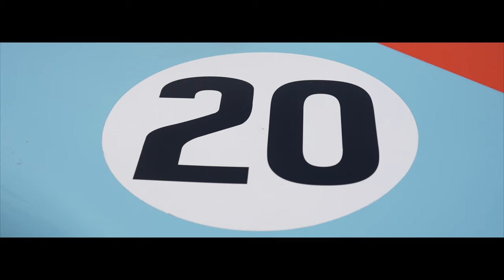Cinematography Reel | Ben Kahan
I had to make this reel for film school. I'm presenting my work to a director. If I am chosen I will be a cinematographer for a student film. Wish me luck, haha! This isn't my best work but it's some of it. It took me forever to go through my archive but this is what I compiled. Let me know what you think!

Ben Kahan
csulb
film student
classic cars
drift Camaro
Chevelle
mustang
drag stang
sony
content creator